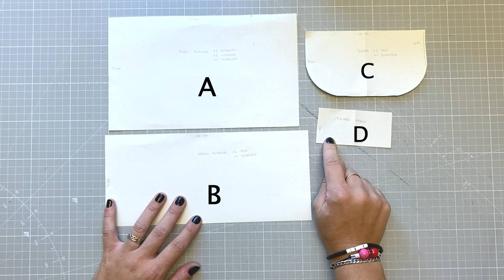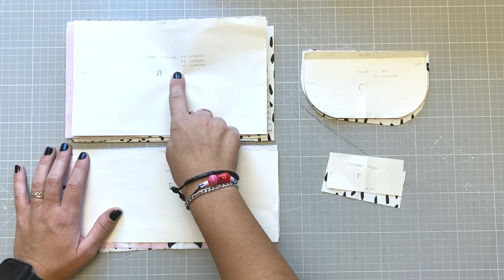🤍 TUTORIAL estuche panda con PATRONES GRATIS - cosemos JUNTXS?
Esta es la cajita de descripción del video, aquí encontrarás la guía de patrones para hacer este proyecto, enlaces a materiales mencionados en el propio video, a webs y tiendas bonitas, así como cualquier recomendación que crea útil.

🪡 Menciones en este vídeo:
◾️Telas kukadas

🪡 Materiales mencionados :
◾️ The sewing cat:

Mis artículos estrella: